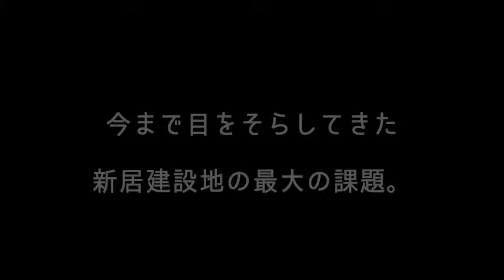重機を使って井戸掘りDIY！果たして水は確保できるのか！？【田舎暮らし】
いつもご視聴、そして温かいコメントありがとうございます。

高知の山奥で、夫婦で林業を営みながら、家族4人で半自給自足的な田舎暮らしをしているセイカです。

夢は自分たちの持ち山を買って、セルフビルドで家を建てること！

セルフビルド家づくりを進めている、ばたやんとセイカです！

さて、今回は家づくりの前に本当はやっておくべきことだったのかもしれませんが、我が家の難題であった「水の確保」。

昨年夏ころに、水脈調査をしていただいて、その結果、敷地内で水が確保できそうなところがあったので、その情報をもとに、今回は夫メインで重機を借りてDIYで井戸掘りをしてみました！

誰の役に立つかわかりませんが、参考になれば嬉しいです。

▼その後、井戸水の水質検査をしました！こちらも合わせてどうぞ！
- DIYで掘った浅井戸の水質検査結果発表！

【動画内で出てきたおすすめ商品】
・汲み上げポンプ（類似品）

【セイカの暮らし便りチャンネルよりお願い】

家周りの茶畑や山から採取した黒文字などを使ってお茶を作って販売しています。

▼amazonほしい物リスト公開しています！

▼noteでは林業、セルフビルドについて発信中